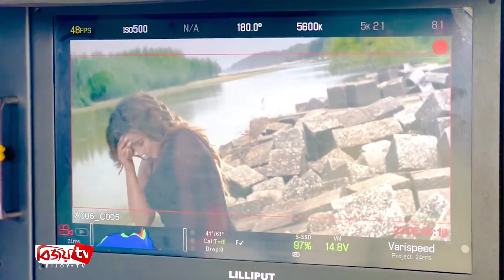‘ছায়াবাজ’ সিনেমায় থাকছেন কি জায়েদ? । Chayabaaz । Zayed Khan । Sayantika । Bijoy TV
‘ছায়াবাজ’ ছবি থেকে বাদ দেওয়া হয়েছে কলকাতার অভিনেত্রী এবং সিনেমার নায়িকা সায়ন্তিকা ব্যানার্জিকে। প্রযোজক মনিরুল ইসলাম বিষয়টি নিশ্চিত করেছেন। তার দাবি, যেহেতু গল্পটা বেশ শক্তিশালী, তাই সিনেমাটি নির্মাণ করতে চান তিনি। প্রয়োজনে নতুন করে শুরু করবেন শুটিং।
জায়েদ খান সিনেমায় থাকছেন কিনা, তা জানতে চাইলে প্রযোজক জানান, জায়েদ খানকে রাখা বা না রাখার বিষয়ে কোনো সিদ্ধান্ত হয়নি।
প্রযোজক মনিরুল ইসলাম বলেন, ‘এত সব মিথ্যাচার আর নিতে পারছি না। এই ছবির কাজ না করার সিদ্ধান্ত নিয়েছিলাম। তবে গল্পটা খুবই ভালো, তাই সিদ্ধান্ত পরিবর্তন করেছি। ছবিতে সায়ন্তিকা যে থাকছেন না, এটা নিশ্চিত।’
জায়েদ প্রসঙ্গে প্রযোজক বলেন, ‘জায়েদ খান আমার বিরুদ্ধে কিছু কথা বলেছেন, এটা ঠিক। তবে সমস্যাটা জায়েদ নয়, করেছেন সায়ন্তিকা। ছবিটি বন্ধ হয়েছে তার কারণে। জায়েদ যদি অভিনয় করতে চান, আমার আপত্তি নেই।’
বাংলাদেশের সিনেমায় প্রথম কাজ করতে এসে ‘তিক্ত অভিজ্ঞতা’ মুখোমুখি হয়েছেন—এমনটাই দাবি করেছেন কলকাতার অভিনেত্রী সায়ন্তিকা বন্দ্যোপাধ্যায়। সিনেমার নায়ক জায়েদ খান, সায়ন্তিকা ও প্রযোজক মনিরুল ইসলামের ত্রিমুখী পাল্টাপাল্টি বক্তব্যের কারণে ‘ছায়াবাজ’র শুটিং নিয়েও দেখা দেয় অনিশ্চয়তা।
৩০ আগস্ট ‘ছায়াবাজ’ সিনেমার শুটিংয়ে অংশ নিতে ঢাকায় এসেছিলেন টলিউড নায়িকা সায়ন্তিকা। কথা ছিল ১২ সেপ্টেম্বর পর্যন্ত কক্সবাজারে শুটিং করার। কিন্তু এর আগেই বাঁধে হট্টগোল।